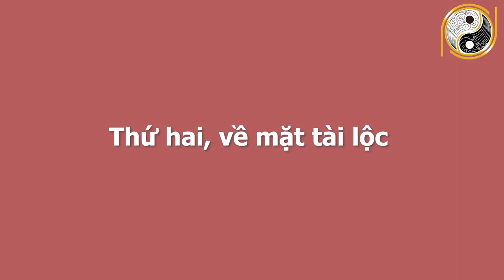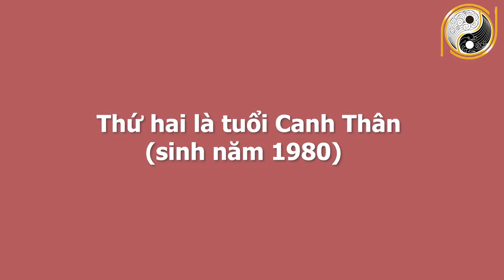Xem Tử Vi Tuổi Sửu Tháng 4 Âm Lịch Vét Cạn Lộc Trời, TRÚNG SỐ GIÀU CÓ, Tiền Bạc Rủng Rỉnh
01. Linh phù giải hạn
02. Hồ lô hóa giải Ngũ Hoàng
03. Mai Hoa Phú Quý
04. Gương bát quái tinh cầu
05. Kim bài thái tuế 2023
06. Vòng tam hợp Dần Ngọ Tuất
07. Vòng tam hợp Thân Tý Thìn
08. Vòng tam hợp Hợi Mão Mùi
09. Vòng Tam Hợp Tỵ Dậu Sửu
10. Bát bảo tâm kinh
11. Minh Quang pháp bảo cầu
12. Minh Quang pháp bảo lục giác
13. Tỳ Hưu Lộc Tài (Đồng)
14. Tỳ Hưu Khai Vận ( Bạch Ngọc)
15. Bách Niên Tụ Tài ( tụ tài lộc)
16. Song long ngọc ấn ( ấn thăng quan)
17. Kim bài ngũ Lộ Thần Tài
18. Hồ lô bình an ( treo xe)
19. Móc khóa văn xương
20. Ống bút văn xương gỗ đào
21. Bút văn xương gỗ đào
22. Bút văn xương gỗ đào nhỏ
23. Hoa mai kim tiền ( mạ vàng )
24. Các vật phẩm phong thủy khác Xem Tử Vi Tuổi Sửu Tháng 4 Âm Lịch Vét Cạn Lộc Trời, TRÚNG SỐ GIÀU CÓ, Tiền Bạc Rủng Rỉnh.
Quý vị thân mến, ngày hôm nay Kênh Vật Phẩm Phong Thủy May Mắn sẽ chia sẻ với quý anh chị và các bạn về tử vi của người tuổi Sửu trong tháng 4  năm Tân Sửu 2021 âm lịch. Ở video này, chúng tôi sẽ chia sẻ rất chi tiết về vận trình công danh, sự nghiệp, tài lộc, sức khỏe, tình duyên cũng như cách hóa giải vận hạn. Mời anh chị và các bạn cùng theo dõi!